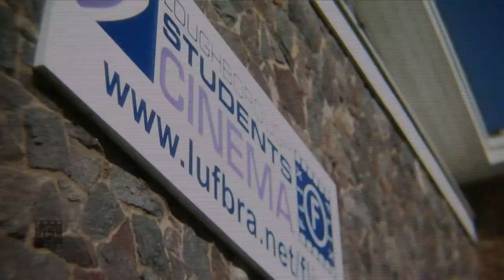Flix Cinema - Loughborough (HD)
Flix Cinema

Loughborough University Student's Union society with an industry standard 35mm film projector

Filmed with Sony HVR-A1e